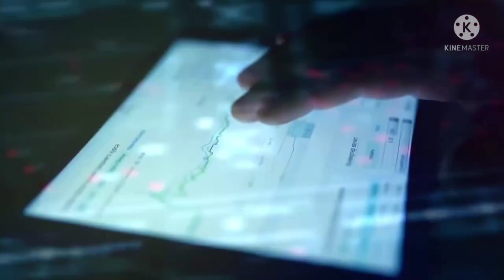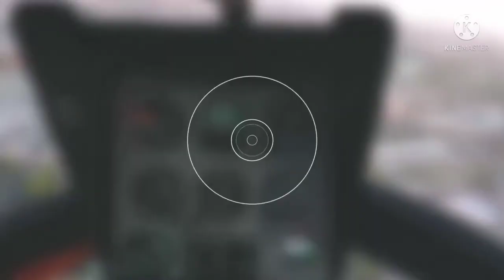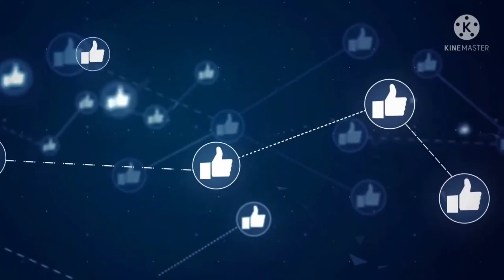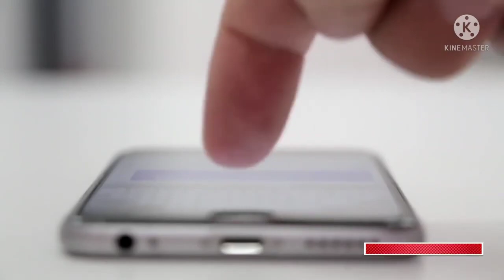भारत में गूगल मैप अन्य देशों की तुलना में खराब क्यों है ? why google map are blur in INDIA